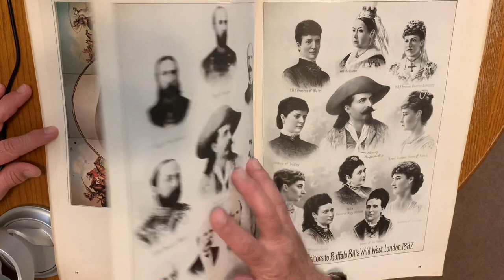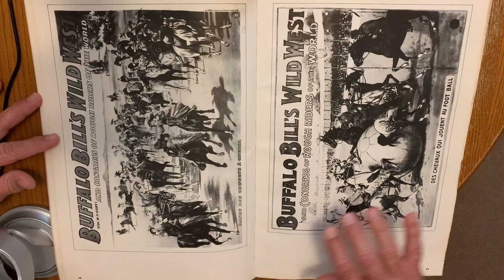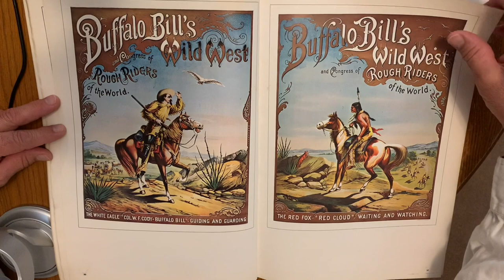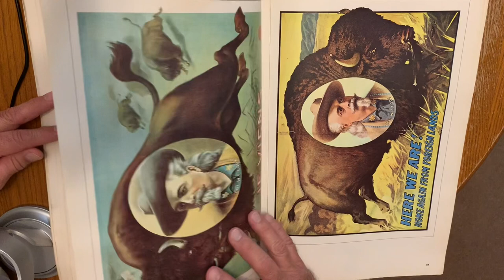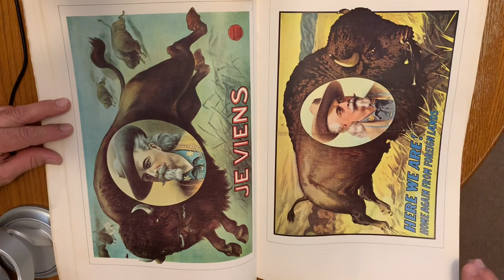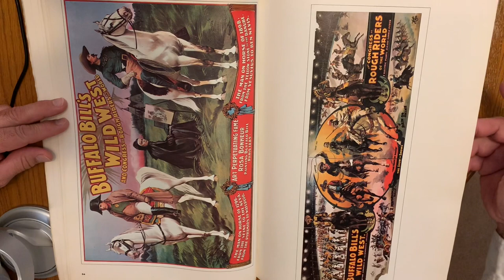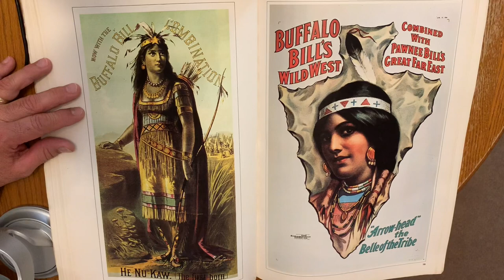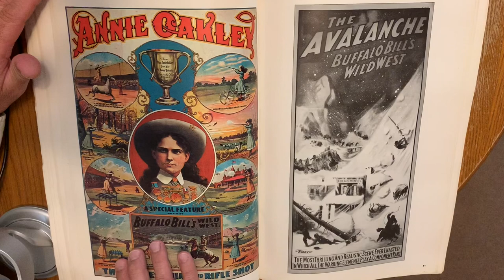Buffalo Bill’s Wild West Posters ASMR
Happy Memorial Day! God bless our troops. God bless.